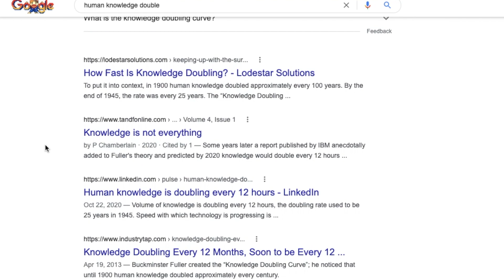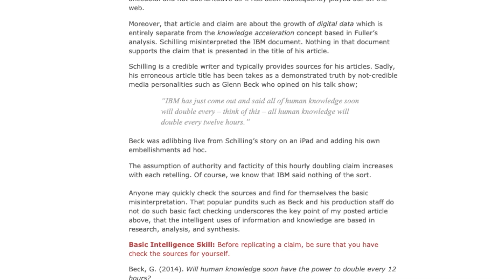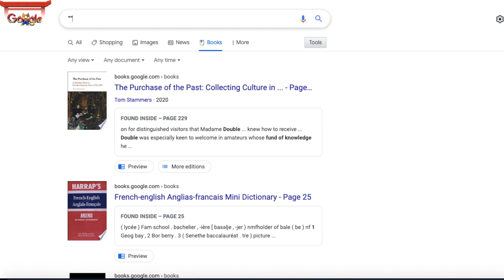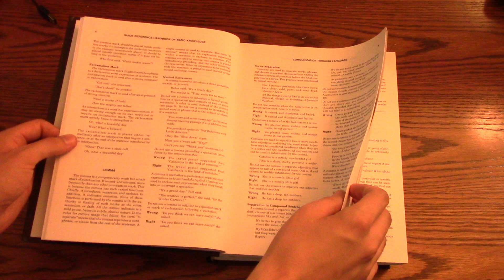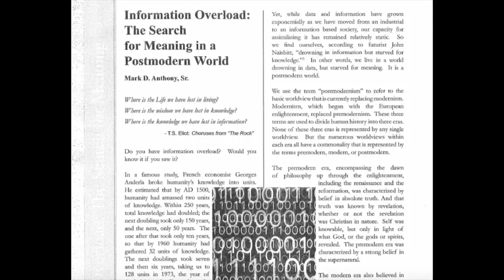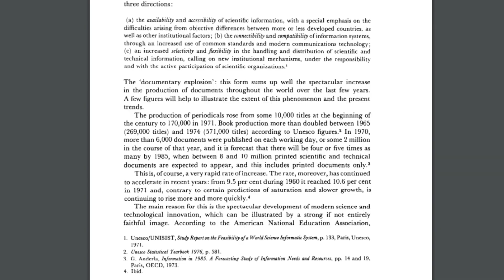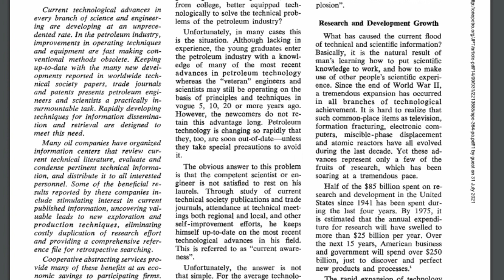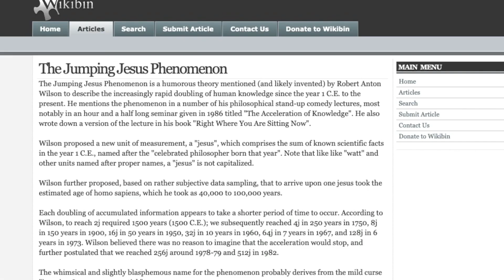The “Knowledge Doubling Curve” is a lie, here’s why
I've tried to summarize and condense my months of research into this topic, but if you have any thoughts or suggestions I'd love for you to join the project to uncover the source of the Knowledge Doubling Curve!